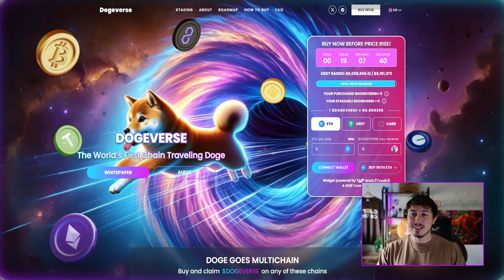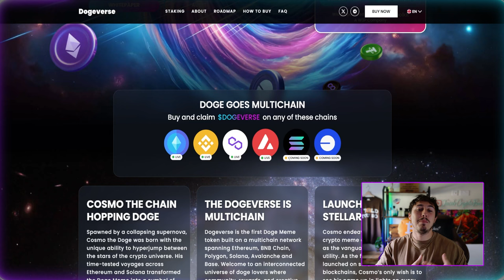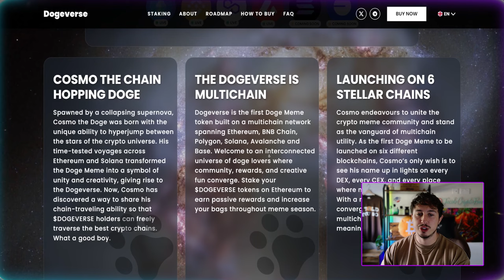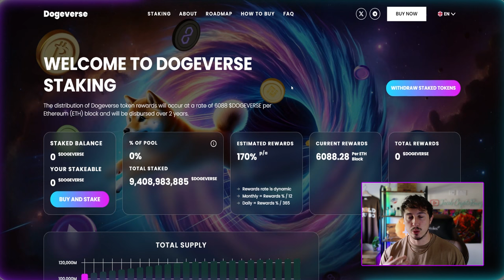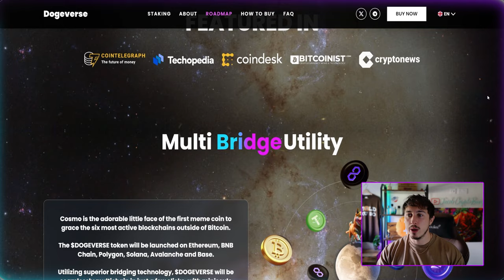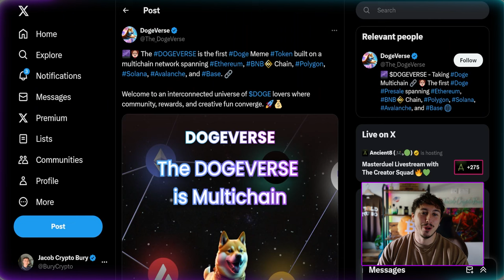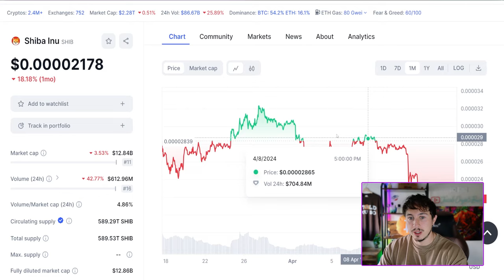Dogeverse NEW 100X Potential Meme Coin?! (Best Crypto to Buy NOW?!)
👀- Begin Trading! No KYC MEXC Exchange Sign Up Link (Up To $15,000 Bonuses!)

Dogeverse NEW 10X Potential Meme Coin?! (Best Crypto to Buy NOW?!)